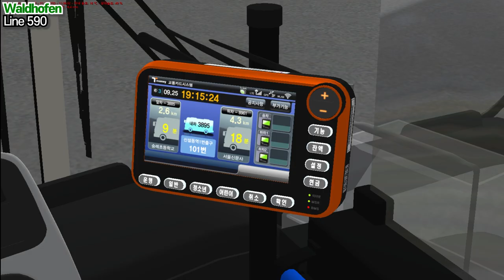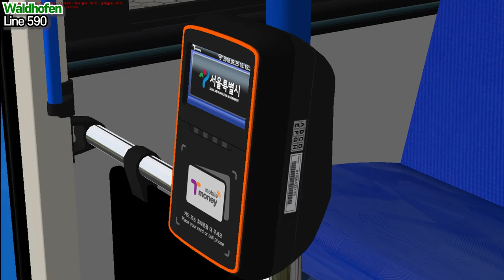[OMSI2] Hyundai NSAC 2007 - Waldhofen Line590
서울교통네트웍 150번 노선 도색입니다. 티머니 단말기가 추가되었으며, 차량년식에 맞게 행선판도 제작해봤습니다. 차량은 아직 완성단계가 아니라서 자잘한 오류가 있습니다.

현대 뉴슈퍼에어로시티 2007년식 차량입니다.
해당차량은 비공개차량으로 별도의 허가를 받아 업로드함을 알려드립니다.

► INFO THE VIDEO:
Title: OMSI 2 The Bus Simulator
Official Developer: M-R-Software

OMSI2KOREA OMSI2Hyundai - Enjoy!